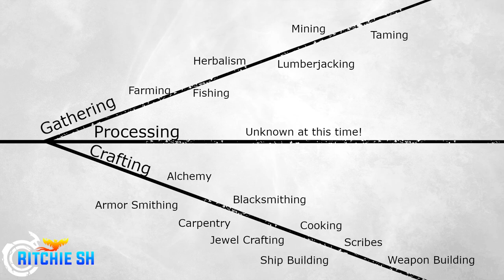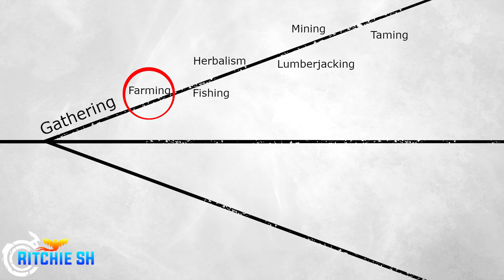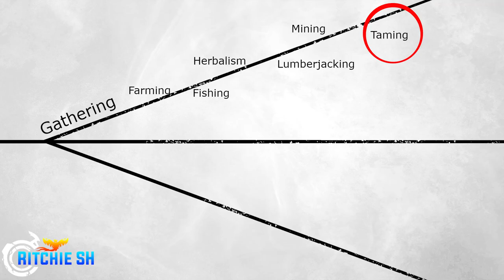Ashes of Creation MMORPG – Breaking Down The Gathering Profession! // Artisan System: Part 1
This video is intended for late teens and adults. Anyone under the age of 13 should not be watching this content.